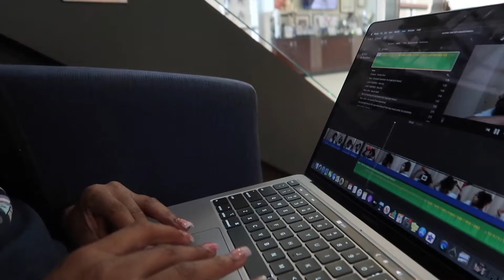A PRODUCTIVE 48 HOURS IN MY LIFE!